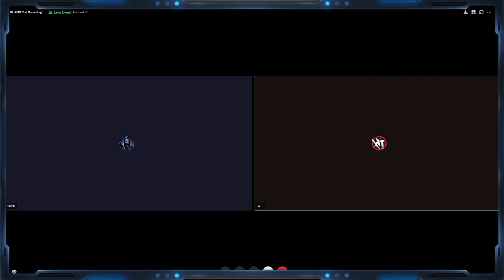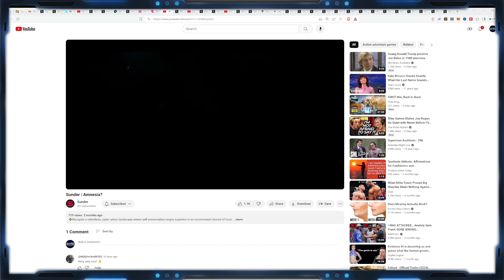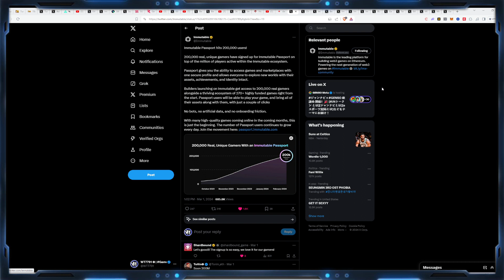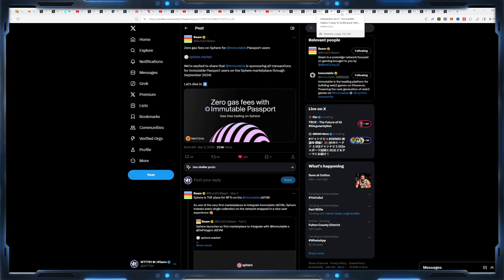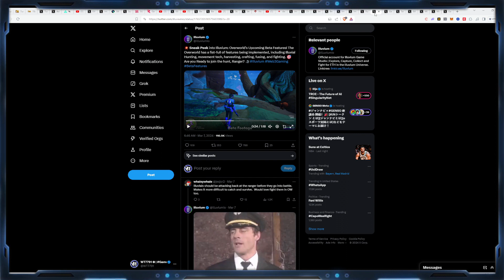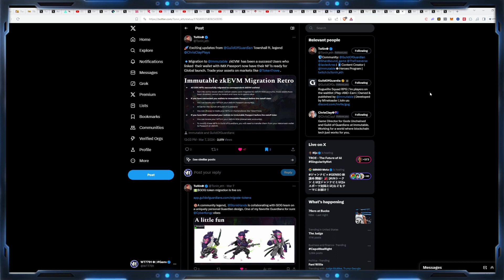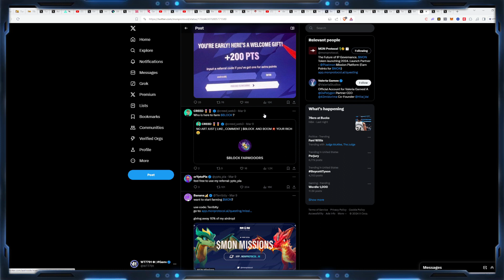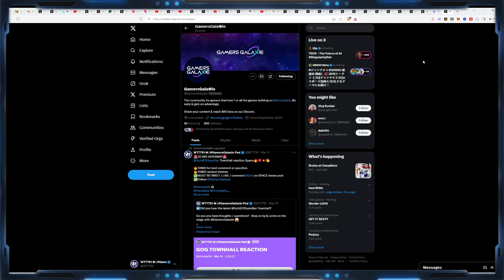Gamers Galaxie EP. 33 Immutable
EP 33 Immutable Weekly Roundup of all the Immutable News and Analysis!

(00:14) Intro

(02:20) Turbo Battle Arena

(05:15) Astra Nova

(09:44) Eth Lizards

(11:26) Sunder - Rumor only

(13:01) Beyond Earth Online - Self announced Immutable responded Welcome

(15:27) Bandzai self announced - no response 11h later from immutable

(17:56) Chalk River & SkiesVerse were re-announced as zkEVM

(19:54) Immutable Passport has 200k registered players

(23:54) Chibi Clash Release strategy

(28:21) Shanghai Upgrade

(32:10) Gas Free on Beam Sphere - Marketplace trades

(33:41) Minting API

(38:26) The Main Quest

(44:19) Rubick's Shorts - What's happening on Immutable

(46:52) Illuviium Overworld teaser

(48:36) GamersGalaxie - community what's been happening

(50:29) GoG Townhall / Our Spaces

Non Immutable News

(1:04:28) Battle Bears leaves Ronin,

(1:07:58) Mon Protocol - signing partnerships with other games. What does this mean?

(1:09:42) MApple Stroy to Avax

Final Thought of the week

(1:16:48) WT

(1:17:59) Rubick

1. GDC -hoping for a lot of cool announcements from Immutable

2. First zkEVM game goes live

3. Ubisoft